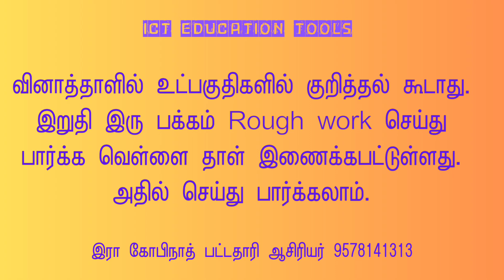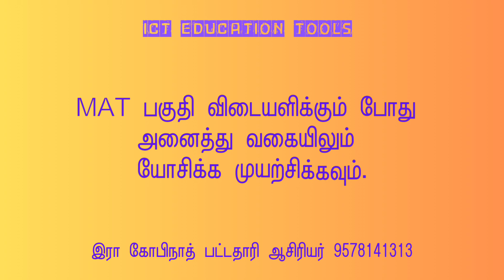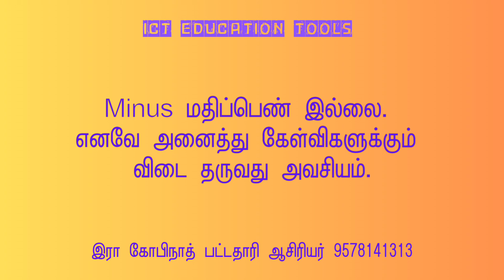NMMS தேர்வு சிறப்பாக எழுத அவசியமான குறிப்புகள் NMMS TIPS COMPLETE INSTRUCTION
இரா.கோபிநாத்
IRA GOPINATH YOUTUBE CHANNEL